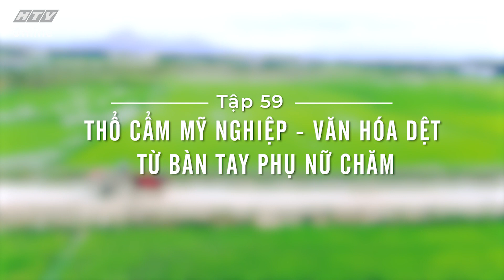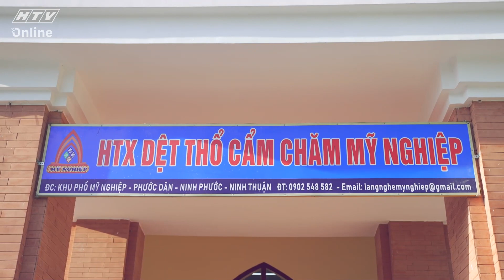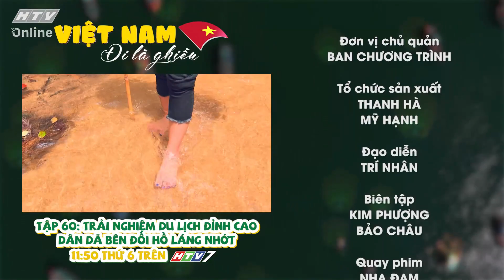VIỆT NAM ĐI LÀ GHIỀN | Tập 59: Thổ cẩm Mỹ Nghiệp |13102023